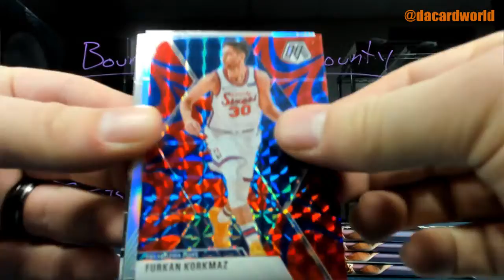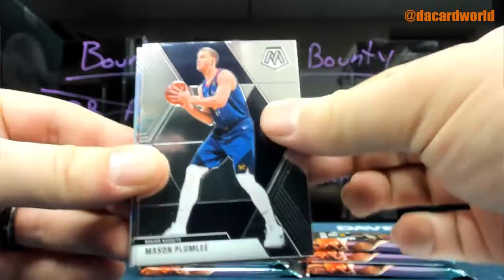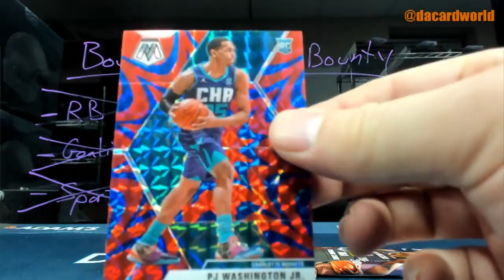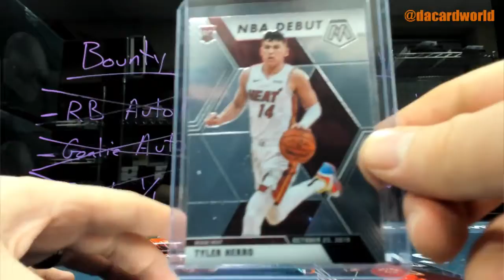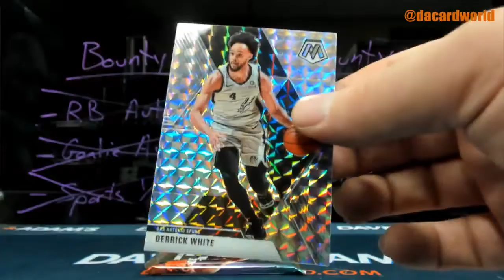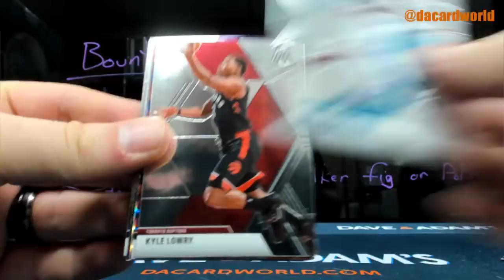Matt's Mosaic Mega Box Basketball break